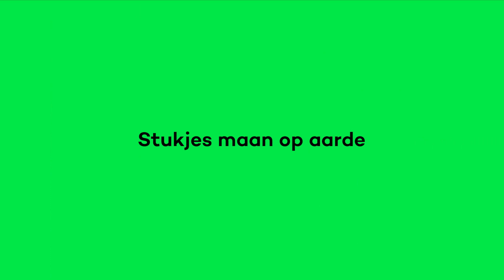Stukjes maan op aarde Sebastiaan de Vet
Wat zijn de donkere vlekken op de maan?
Over oneindig veel dingen, kun je oneindig veel vragen stellen. Blijf nieuwsgierig. Stel al je vragen op NEMO100jaar.nl